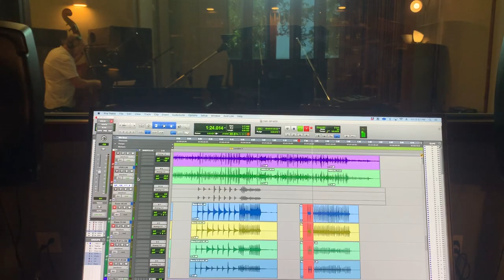The Campaign - Behind the Score of Greener Pastures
BTS of a cue named “The Campaign” from an upcoming documentary called Greener Pastures (directed by Sam Mirpoorian). I’m grateful to all the wonderful artists that worked on this score:

Mark Venezia (engineer and mixer) of Wind Over the Earth
Taylor Sims  (guitar) of Bonnie and the Clydes and Everybody Loves An Outlaw
Jake Simpson (fiddle) of the The Lil Smokies
Eric Thorin (upright bass)

The documentary film Greener Pastures provides audiences an intimate window into the lives of four multigenerational farming families as they navigate the stressors that have contributed to farming having the highest rate of suicide of any US occupation. Throughout the film, viewers will see how farmers carry on in the face of these challenges, ultimately finding hope in their successes. It is an underdog story of perseverance and determination that tackles nothing less than the future of farming in America.